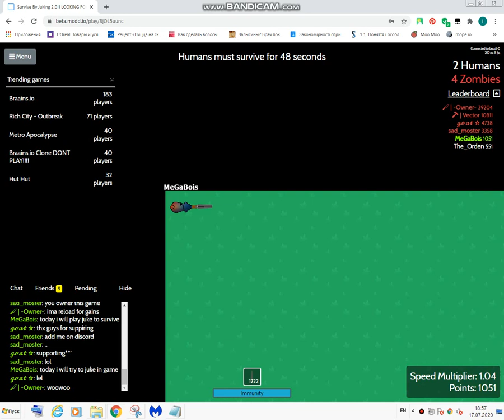survive by juking #1